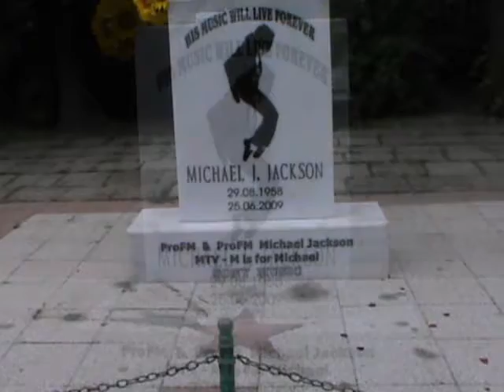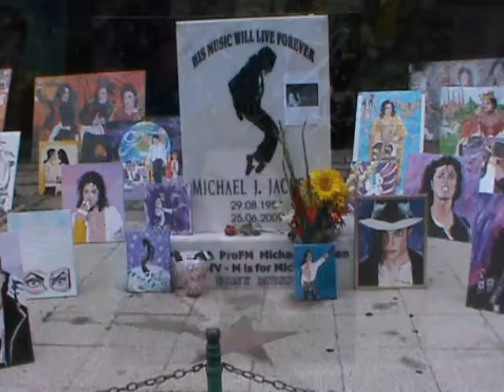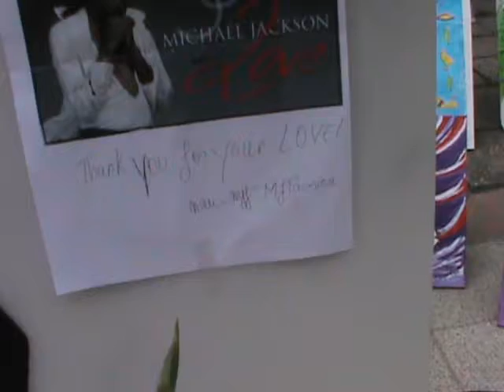Happy Birthday, Michael Jackson! - 22 -